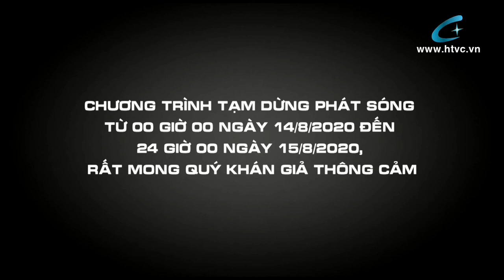Quốc Tang Lê Khả Phiêu | HTVC Plus - Thông báo tạm dừng phát sóng (14 - 15.08.2020)